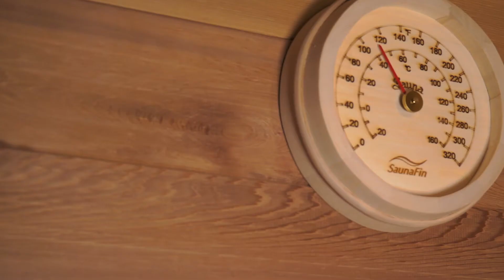NEW Indoor Cabin Sauna Crafted by Dundalk LeisureCraft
Check out the IndoorCabinSauna sold by Saunafin. This indoor cabin sauna was built with high-quality clearwesternredcedar and features a beautiful full glass sauna door.

The IndoorCedarCabinSauna is built with a flat roof making it easy to fit in most indoor spaces. It boasts 2 tier benches with included headrests and SAKKU Sauna Heater.

The Indoor Cedar Cabin Sauna made by Dundalk Leisurecraft is the perfect addition for your home!